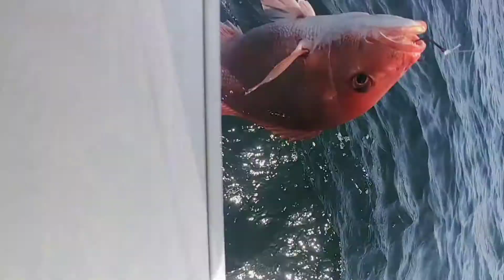Don, Cindy, Katie, & Chad's Red Snapper & Amberjack Fishing Adventure